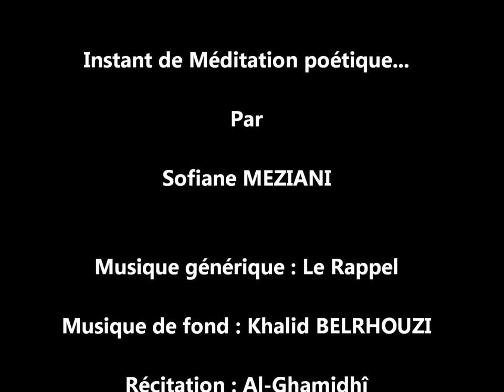Instant de méditation poétique...Par Sofiane MEZIANI